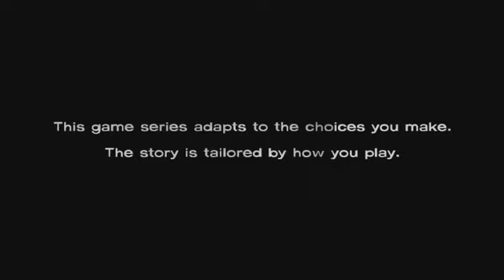Let's Play The Walking Dead - Episode 1 - Part 1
Episode 1 Part 1 of The Walking Dead hope you enjoy! Still sorting out the audio, bare with me!